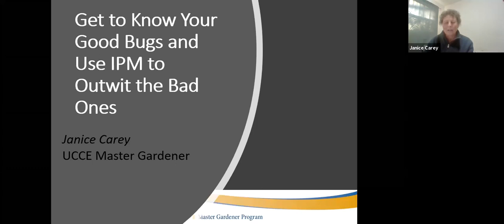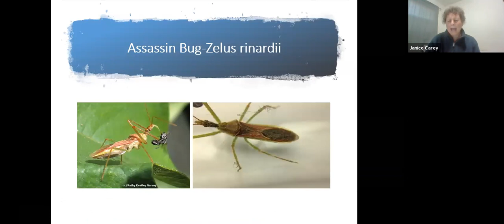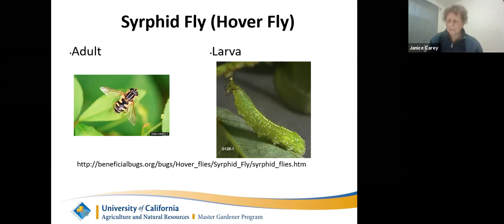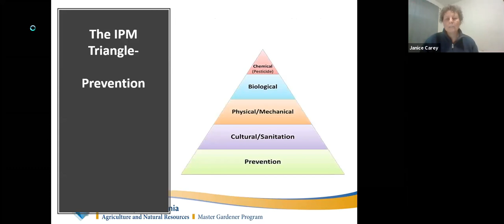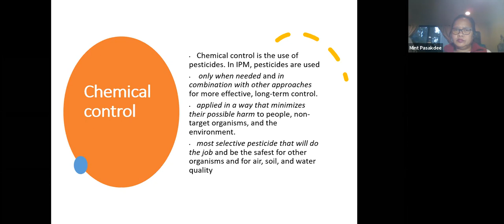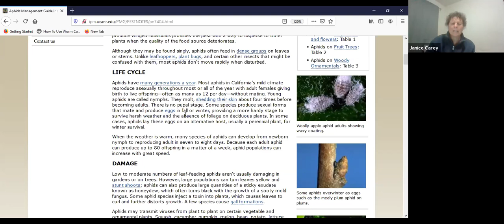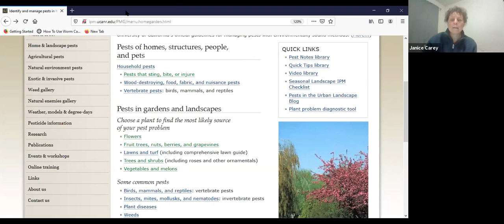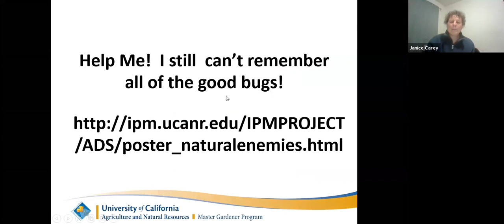Gardening - Good Bugs and Integrated Pest Management (IPM)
Explore the insect world, learn who the beneficial players are, and change your gardening strategy to use plants to keep beneficial insects staying in your garden. By Jan Carey, a California Certified Nursery Professional has been a UCCE Master Gardener in Santa Clara County since 1998.